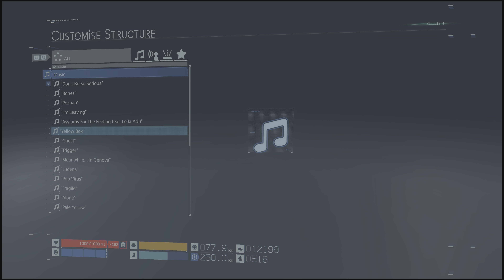Death Stranding Director's Cut PS5™ Playthrough Gameplay - Part 13 (No Commentary)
The video features Death Stranding - Part 13 played in stunning 4K 2160p resolution WITHOUT commentary.

Death Stranding is a 2019 action game developed by Kojima Productions and published by Sony Interactive Entertainment for the PlayStation 4. It is the first game from director Hideo Kojima and Kojima Productions after their split from Konami in 2015. Death Stranding is an action game set in an open world, and includes asynchronous online functions. Kojima refers to Death Stranding as the first "strand game", an original genre characterized by the game's incorporation of social elements. Kojima compared this genre to how his earlier game Metal Gear—now considered a stealth game—was called an action game during its release because the stealth genre had not been established.

The player controls Sam Bridges, a porter for a company known as BRIDGES. The player is tasked with delivering supply cargo to various isolated cities known as KNOTs, as well as isolated researchers and survivalists, while also connecting them to a communications system known as the Chiral Network. The player is evaluated by the company and recipients based on their performance (including via "likes" similar to social networks), including whether the cargo was delivered, and if it is intact, among other factors. These merits are, in turn, used to level up the player's statistics, such as stability and weight capacity, and increase their standing with individual locations and characters (which can improve rewards). How cargo is packed by the player, and the overall weight being carried, affect Sam's ability to navigate through the environments.